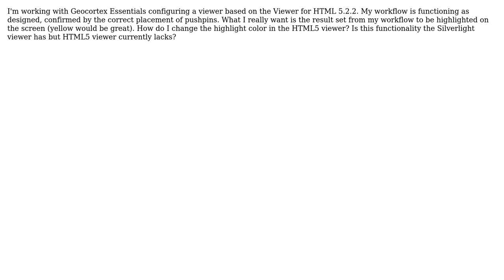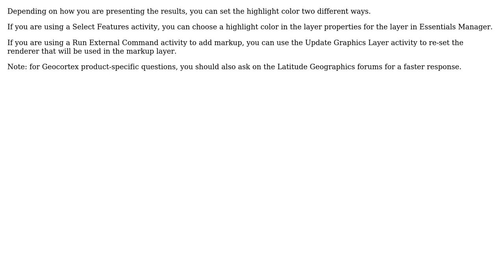GIS: How do I set the highlight color of a result set?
With thanks & praise to God, and with thanks to the many people who have made this project possible! You are responsible for your own actions.